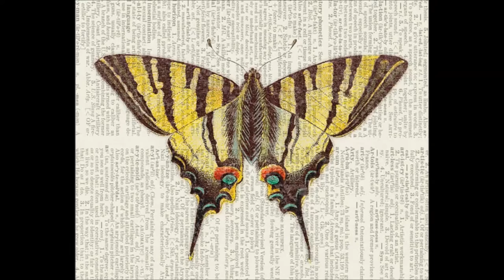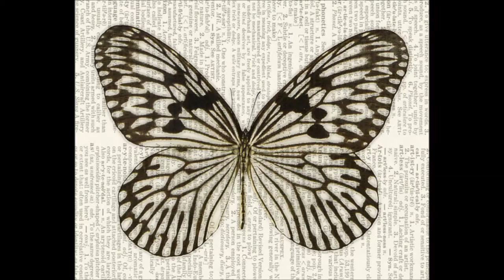Jean Cody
''I make art in my studio near Portland, Oregon. My passion is exploring ways in which artwork integrates so curiously with vintage book pages.'' ~ Jean Cody.